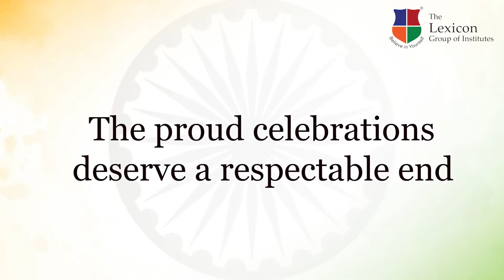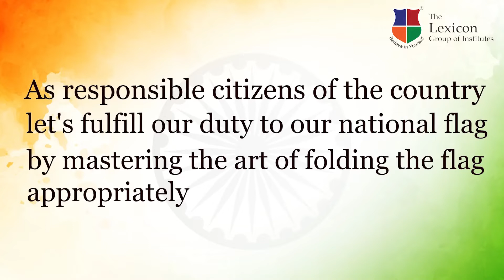Celebrating independence day at lexicon MILE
This year, we brought the national flag into our homes and hoisted it with pride and joy. But our responsibilities don't end there.

We at The Lexicon Group of Institutes take just as much pride in upholding the honour of the tricolour that represents our freedom and oneness, as we conclude the celebrations by folding it in the appropriate manner. Here's a video demonstrating the same.

The Lexicon Management Institute of Leadership & Excellence (Lexicon MILE) belongs to the rich legacy of Lexicon Group of Institutions, Pune established in the year 1999, well known and reputed in the education industry. More than 12,000 students are shaping their career under the illustrious Lexicon Group of Institutions.

Lexicon MILE, founded in the year 2009 and well known all over Pune as the Oxford of the East and its chain of Lexicon CBSE and Lexicon Kids Pre-Schools boasts of a legacy of quality and value driven education, rolled out to Punekars, over the years. Today Lexicon MILE has come a long way, in a short span of nine years, to be known as the most sought after B-School, in eastern Pune, equipped with a state of the art campus and a studio finish building with Air Conditioned and CCTV enabled facilities of Classrooms, Seminar Halls, Auditoriums, Library, Common Rooms etc.

Ranked 20th all over India and 8th in the West Zone by Times of India rankings of 2021 and as ranked as one of the Top 50 B-Schools in all prominent Business Surveys by Business Journals & Magazines like Business Standard, Business World etc., Lexicon MILE is a premier Management Institute known for its value-based academic excellence and world class management education, which nurtures young skills, abilities and perspectives, with defined pedagogies, resulting in the holistic development of an individual.

The Lexicon Group of Institutes was established in the year 1999 by Shri S D Sharma with the sole aim of imparting high quality education in the field of management education, preprimary, primary and secondary education. The various educational institutions under the aegis of the brand name Lexicon is today synonymous for quality, visionary and progressive education. In a very short span of time the group has established a business school, top CBSE Schools, preschools(Lexicon Kids) and Junior college in Pune. Various surveys over the years have ranked the Lexicon schools as the best CBSE schools. The preschools have also been awarded for their progressive curriculum. The Lexicon group believes in student centric education and building confidence in children is at the heart of the schooling process. Lexicon provides ample opportunities of confidence building to its strong base of 6000+ students.

Lexicon KIDS is an unique Pre School which enhances a child’s Multiple Intelligence and builds a Strong base. This is the First Pre School in the country to practice the Theory of Multiple Intelligences. The School was started by The Sukhdev & Kamal Sharma Educational trust in 2008. The sole aim of the trust is to impart quality education to the citizens of tomorrow i.e. our children with sole motive of instilling confidence to Believe In Themselves. We believe in education along with modern technology to keep pace with the fast changing face of our world. Learning, Growing, Excelling along with Innovation are the pillars of our strength. The objectives of the School will be met by contribution from a well selected advisory board comprising of educationists, scientists, industrialists and doctors.
You can visit our websites.